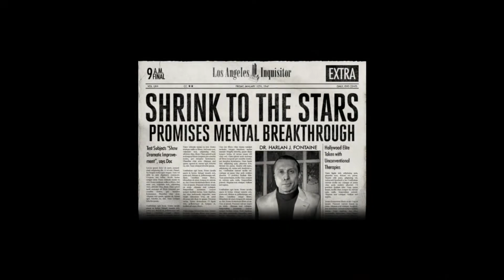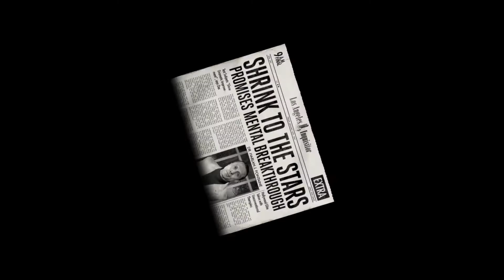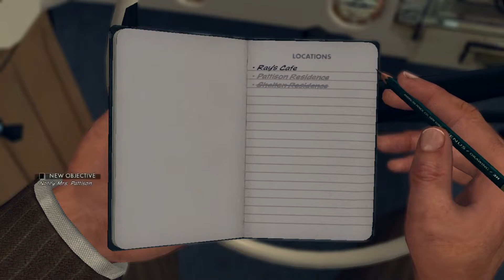L.A. Noire - Case #7 - A Marriage Made in Heaven - Alternative Walkthrough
Well, hasn't this worked out well for the two of you? I feel almost bad for busting in on this little rendezvous.
STEFAN BEKOWSKY

A Marriage Made in Heaven is a Traffic case in L.A. Noire.

Description:
A man is found dead in the street. At first sight it's a hit and run, but all is not what it seems.

Persons of Interest:
Lester Pattison - Victim of hit and run incident.
Shannon Perry - Eyewitness to hit and run incident.
Lorna Pattison - Wife of victim Lester Pattison.
Dudley Lynch - Bartender at Ray's Cafe.
Leroy Sabo - Friend of Lester and Lorna Pattison.
William Shelton - Owner of red Lincoln and hit and run suspect.

Objectives:
Investigate Ray's Café
Interview Shannon Perry
Interview Dudley Lynch
Call in Suspect Vehicle
Investigate Shelton Residence
Apprehend William Shelton
Notify Mrs. Pattison
Report to Central Morgue
Apprehend Lorna Pattison
Apprehend Leroy Sabo

Detailed Walkthrough:
Ray's Cafe:
Once you arrive at the crime scene, talk to the coroner. You should find the following clues:
Check the street for the blood drag marks.
Check the street for the separate blood drops.
Check the street for the tire marks.
Check the right side of the bar when entering for a Newspaper.
Note: Not finding the bloody knife at this point won't prevent you from getting the full five star rating.
You can enter the poker room in the back of the cafe, which will result in Phelps commenting on it.

Interview Shannon Perry:
You can find her standing on the sidewalk, next to the bar, with a police officer.

Go inside the bar and speak to the bartender.

Interview Dudley Lynch:
After your interview with Dudley, trace the license plate number using the telephone in the back of the bar or the gamewell outside. Before you leave, be sure to read the newspaper on the bar.

When you leave the bar, be careful to not contaminate the crime scene or you'll have to start the investigation over.

Shelton Residence:
When you arrive, there will be a cut-scene, and then you'll have to chase him. If you don't manage to disable his car before you get to Union Station, he'll stop there by himself.

Pattison Residence:
Go to the victim's address to meet his wife, Lorna Pattison.

Interview Lorna Pattison/Leroy Sabo:
After your interview with Lorna, go to the room on the right and use the telephone. You'll receive a message from the coroner, asking to see you in the morgue immediately. However, if you plan to go after the driver, you should go to the Shelton Residence first.

Not that it makes any difference really, but if you go there after your visit to the morgue, you'll hear the same dialogue. This will sound strange, because of the information you get from the coroner.

The Morgue:
Head to the Morgue and talk to the coroner to find out the real cause of death.

If Phelps discovered the knife during his first visit to Ray's Café, the Stab-Rite achievement/trophy will be earned here. If not, then a new cut-scene will commence in which they have to go back to the crime scene to find the knife.

Ray's Cafe or Pattison Residence:
If you didn't find the knife during your first visit to the crime scene, you need to go back to Ray's Cafe. You can find the knife in the alleyway, as described here. After this, go into the bar to confront Leroy Sabo. Following a short cut-scene, you'll have to chase him. Try to fire a warning shot at him before it turns into a shootout and you have to kill him.

If you did find it, go to the Pattison Residence. A short cut-scene will occur, where Leroy shoots Lorna, and then tries to escape. You'll have to chase him, as described above. Try to fire a warning shot at him (means you earn the achievement Not So Hasty) before it turns into a hostage situation.

Case Briefing:
"Hit and run with one fatality, 208 North Los Angeles Street. The coroner is already en route to secure and examine the body. Now all that Bekowsky and I need to do is find a witness who can give details on the car. An eyeball witness, on the sidewalk outside a bar, in the middle of the night, sober enough to make a statement. How hard could that be?"

Case Notes:
"Another visit to Ray's and you would have seen what Leroy was prepared to do to avoid jail."
"Assembling a brief of evidence sooner might have netted you Lorna as well as Leroy."
"The car did not kill Lester, but you allowed the driver to duck a failure to stop charge."
"With proper handling, your eyeball witness might have given a better description of the suspect vehicle."

Collectibles:
There is a newspaper on the bar inside Ray's Cafe.
While at the morgue, you can hop in the Chevrolet Coroner's Van and the Ford Ambulance for progress towards the Auto Fanatic trophy/achievement.